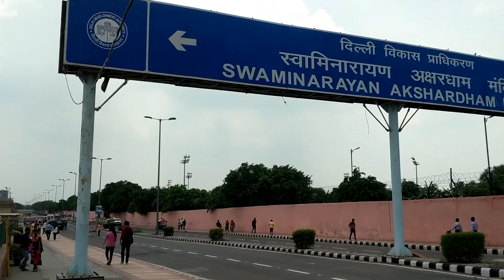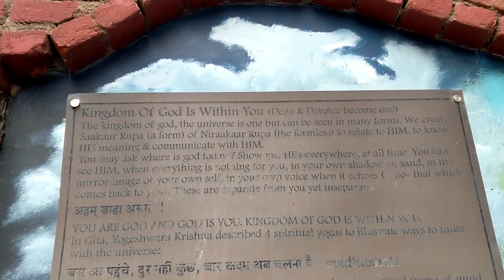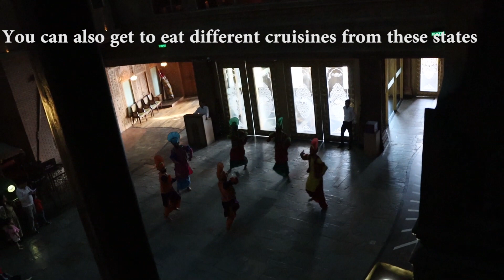Delhi Tour || sarojini market || kingdom of dreams || Part 2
Hey guys this video is all about my Delhi tour like sarojini market,Aksharham temple and Kingdom of dreams.